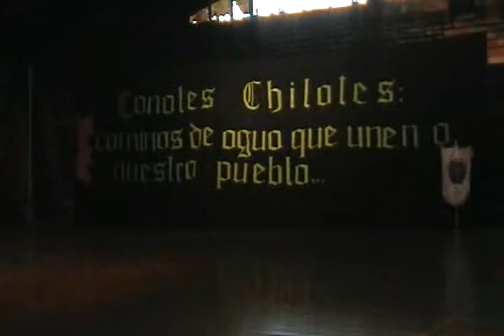Presentación Sexto año (Canal Dalcahue).AVI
Presentacion del Sexto año mostrando danzando un tema musical chilote con inspiración en la vida hogareña después de la dura faena en la isla.Trabajo profesor Sr. Jorge Ampuero